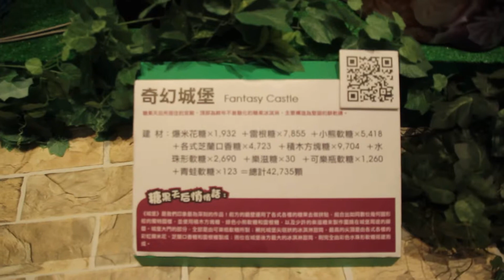糖果天后的藝想世界~夢幻城堡